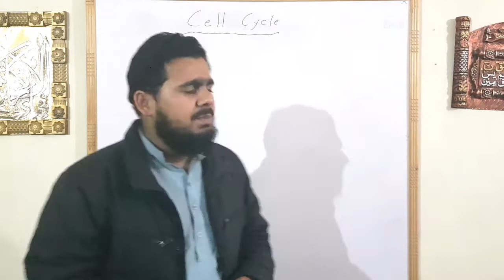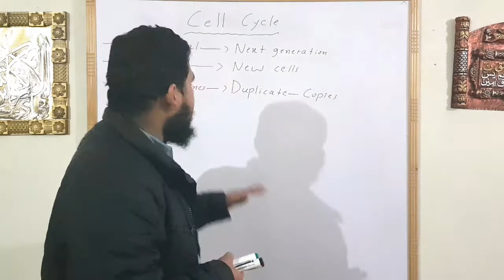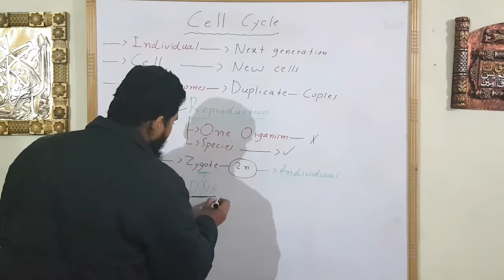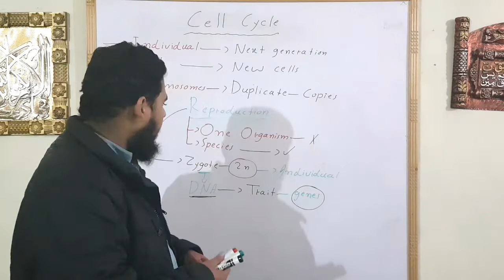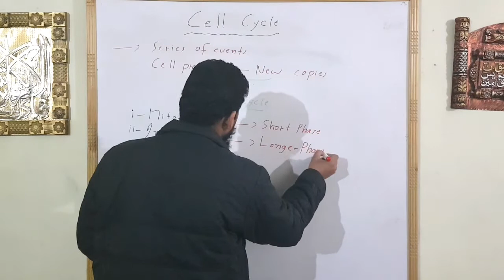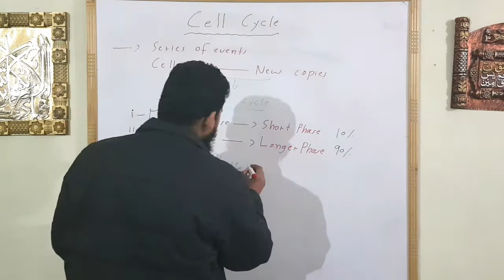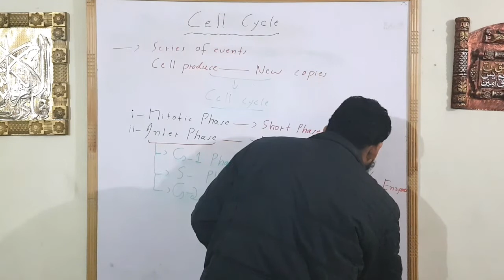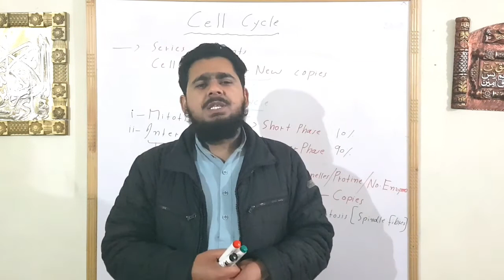Matric Online Classes| Matric 9th Class Topic Cell Cycle|Lecture 01|ive Classes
Online Horizon Academy:
on such plate form you can get all classes notes, all classes gess paper,
educational updates.
there is complete arrange of online classes for Matric Class Students,
inter class Students,
B A & FA Class Students,
Characteristics:
1-Subject wise arrange for all class
2-Full syllabus recovery
3-50% of for 30 days
4-Qualified Teachers
For joining Contect us:
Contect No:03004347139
For All IT Information